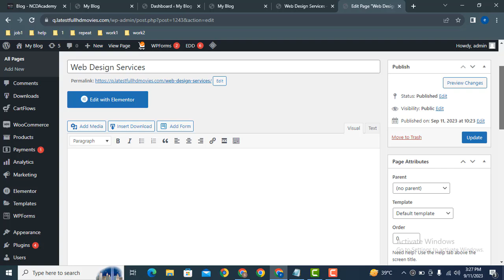How to hide page title in astra wordpress theme